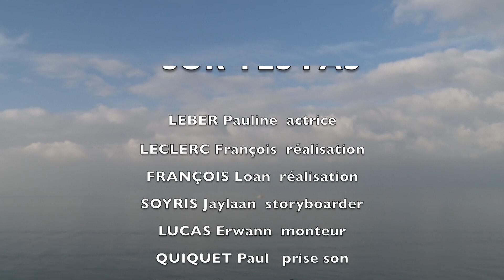Sur tes pas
Première réalisation faite dans le cadre de cours en audiovisuel par des étudiants en option INFONUM du département Info-Com de l’IUT du Havre. De l’écriture du scénario au tournage puis à la postproduction en équipe de 4 à 6 étudiants. Bravo à vous